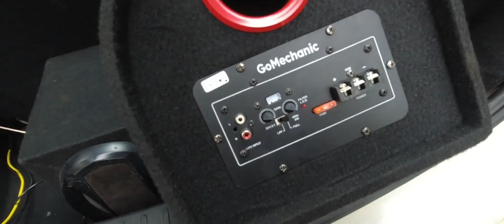bass tube modification | lockdown vlog -1 | sumanth m'lore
video by sumanth m'lore
folow me on instagram